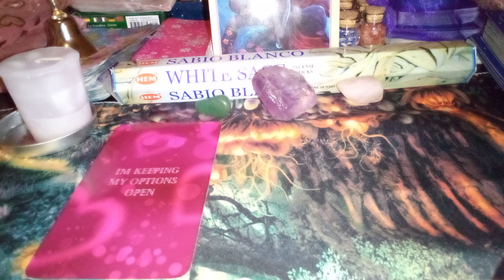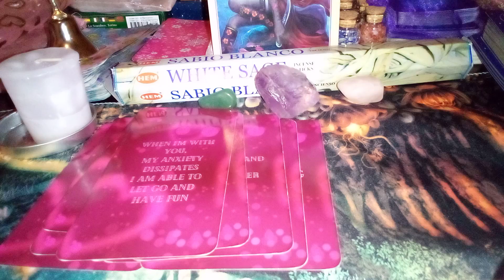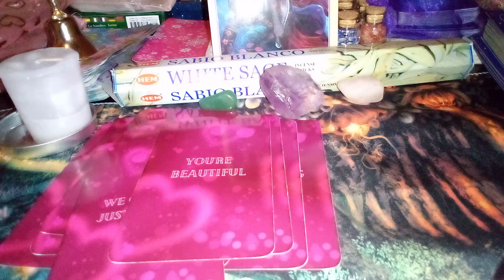Fire Signs -Messages From Your Person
Hello everyone! This is a short video providing you with messages from your person using my love on the brain Oracle deck.

Decks: Love On The Brain Oracle Created by Me, GiftedSoul

Donations are appreciated donations allow for me to buy new decks, channel support and make ends meet.
     Please double check that you are sending payments to the right person before you click "send"